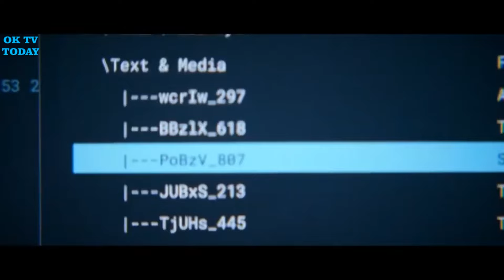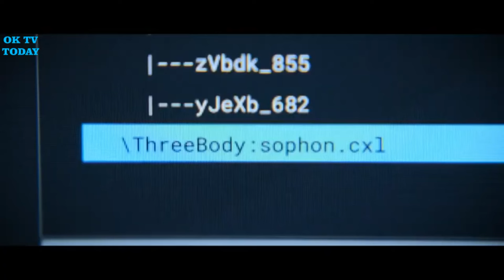3 Body Problem Season 1 Episode 5 Ending Explained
3 Body Problem Season 1 Episode 5 Ending Explained